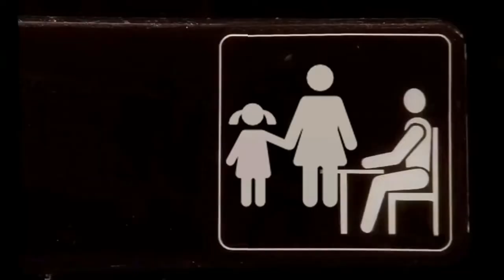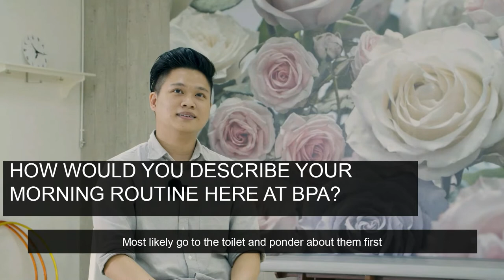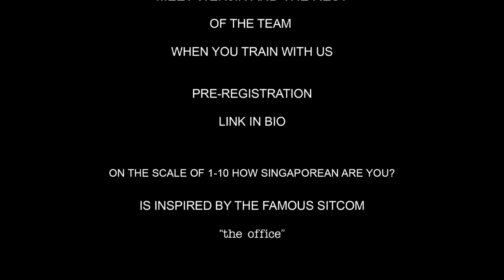BPA: The Office - Leong Wen Jin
Wenjin may not interact directly with our students, but he's also a huge part of making the girls' dreams possible. By shuffling the budget around, he finds ways to provide the students only the best training equipments, the most comfortable amenities for waiting parents, and many more. On top of that, he also makes our BPA Cup events, anniversary events, and the inaugural SIRGCup event happen, where all of our students are able to showcase the skills they've collected throughout their years with us.
Experience only the best possible training experience with us.

Chapters:
00:00 Intro
00:32 Name and what do you do in BPA?
00:40 How do you describe your job?
00:53 What do you do everyday as a finance manager?
01:11 What is the biggest issue yet to solve?
01:19 How long have you been in the finance industry?
02:02 Morning Routine
02:36 What time do you go for lunch?
02:52 Work Motto:
03:05 Three Qualities
03:26 Work Culture
03:44 Favorite Person in the Office:
03:55 Memorable Day
04:28 Favorite Holiday
05:00 New Year's Resolution